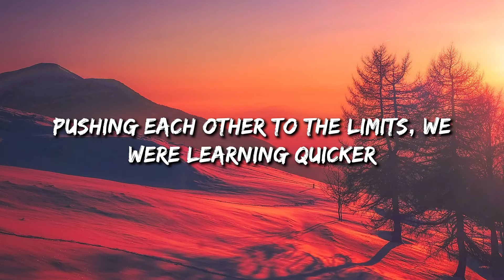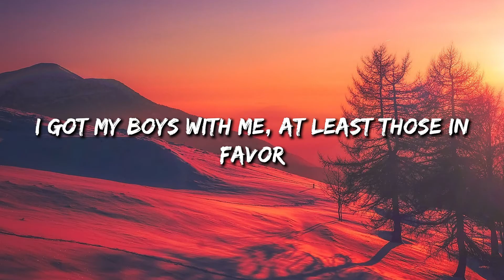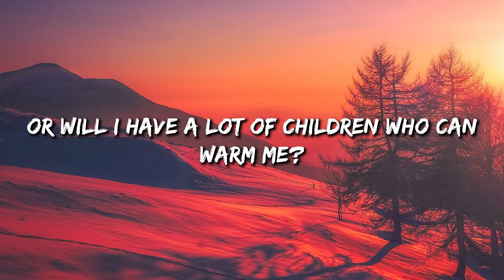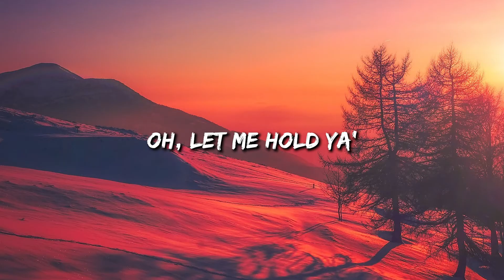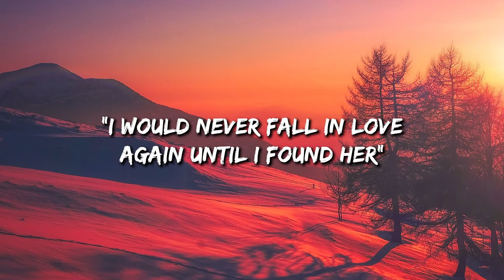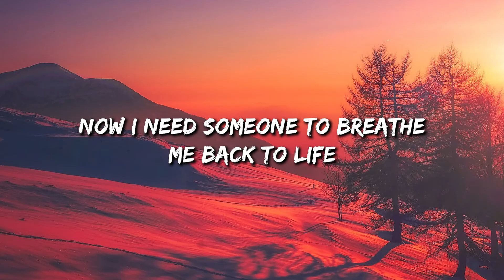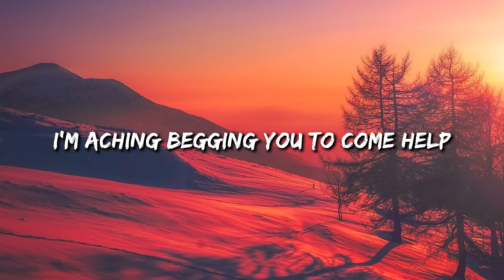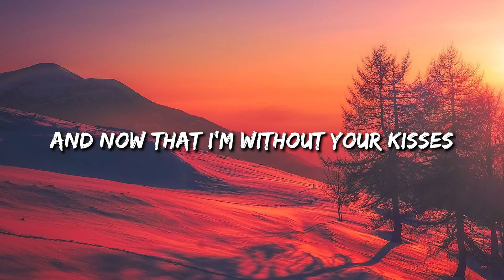7 Years - Lukas Graham (Lyrics) || Stephen Sanchez , Shawn Mendes... (MixLyrics)